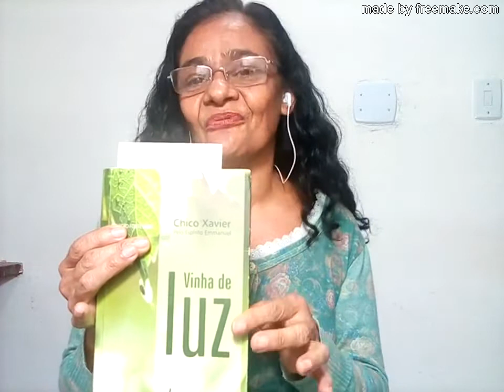FORTALEZA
Palestrante - Marialva Gomes